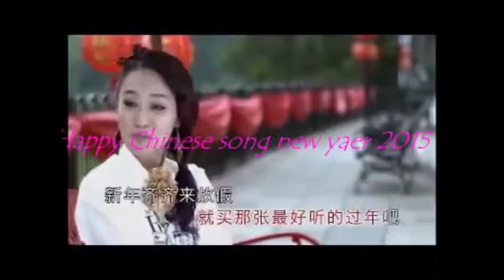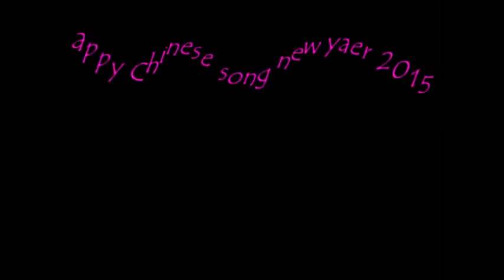Chinese new yaer 2015